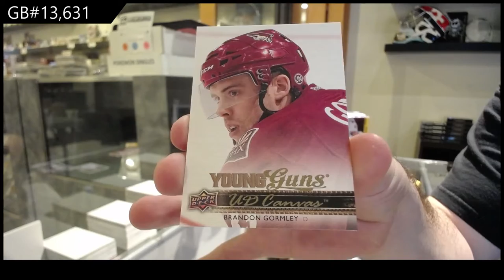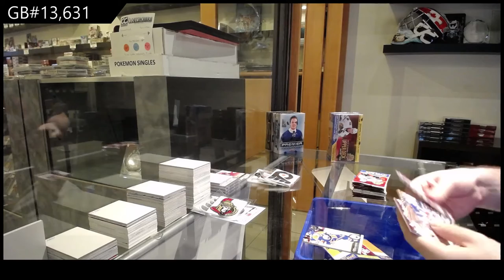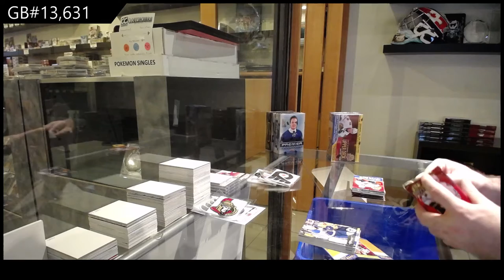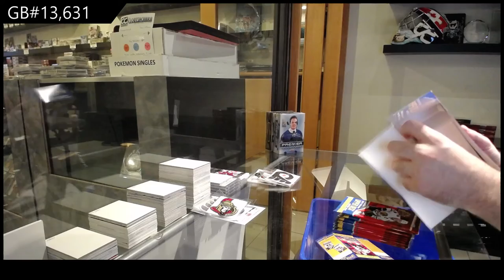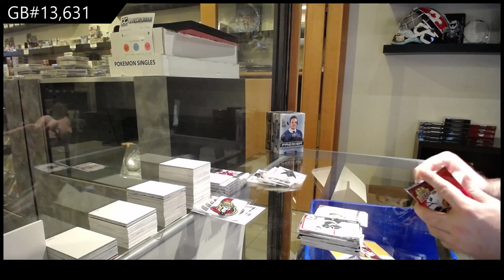14-15 Upper Deck Series 1 Hockey 3 Box Blaster Break - C&C GB #13,631